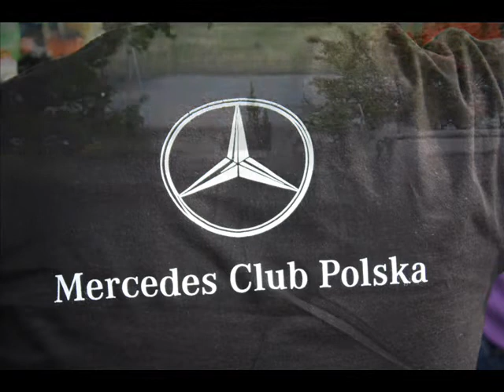Team Stadler Motorsport Polen 2010.wmv